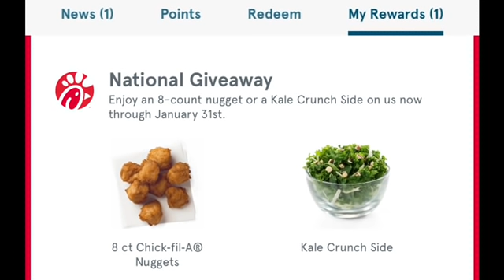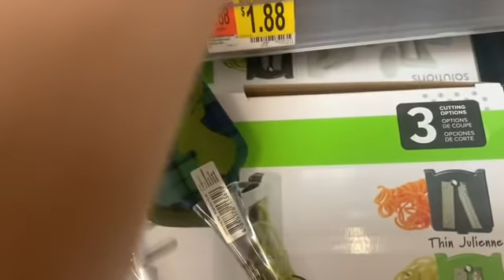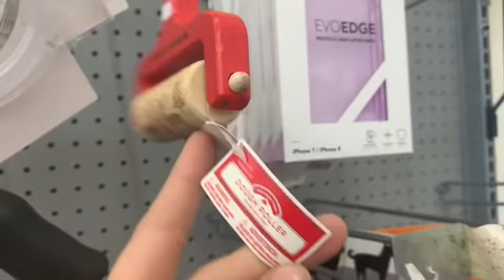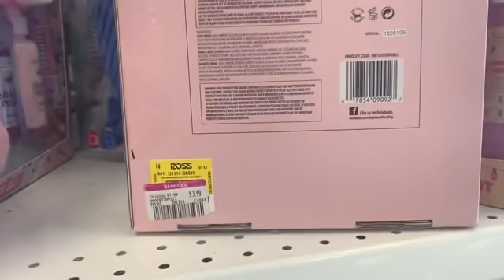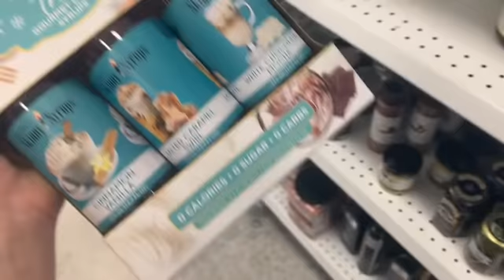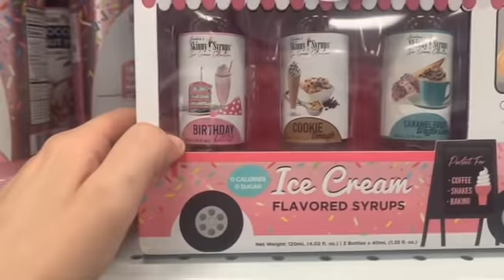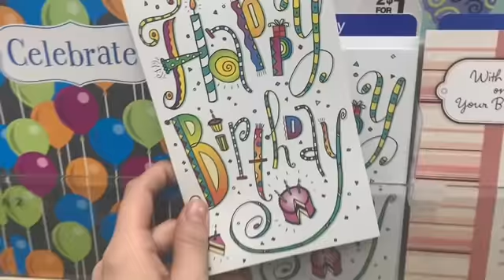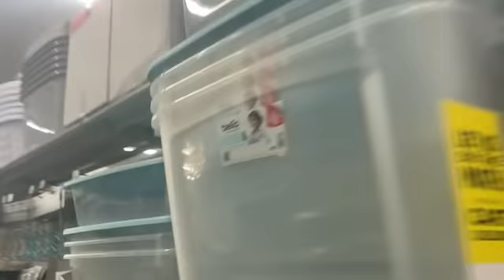ROSS $.49 CHRISTMAS CLEARANCE! PLUS! AWESOME Dollar General Deals!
YMMV (your miles may vary)

WALMART use brickseek.com to search for a relative idea of the clearance in your area. While in the store, use the Walmart app to price scan clearance or the in store scanners. Christmas 90%; Foods 75%

ROSS prices are as marked, unless management does price overrides to clear out Christmas. The Christmas things have started to go to $.49. Each store appears to be a little different, but it also has to do with how long it takes them to tag this week's markdowns.
Ross is rumored to be having a $.49 sale on most if not all clearance on January 27th so keep that in mind if buying other clearance items.

DOLLAR GENERAL price scan with the Dollar General app to check for penny items. Use the app to clip coupons and scan products to ensure coupon matchups!